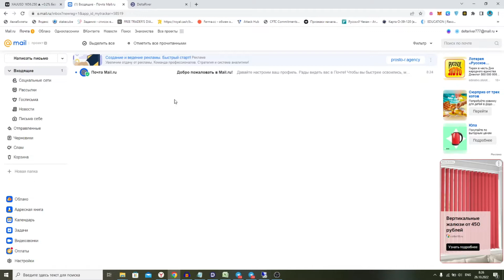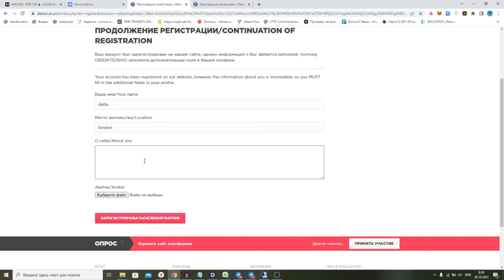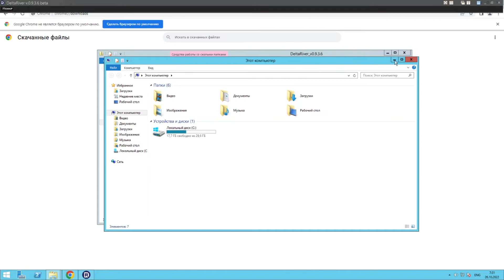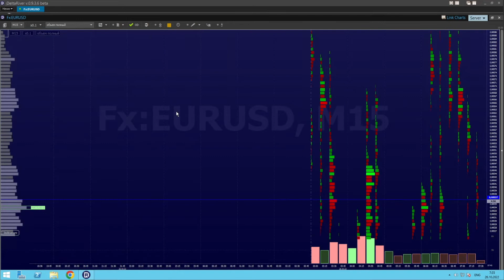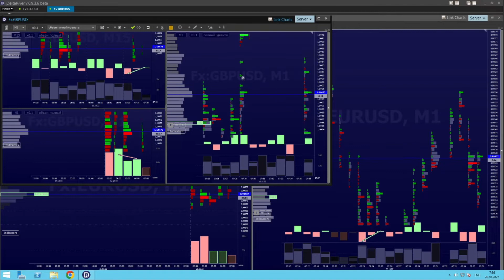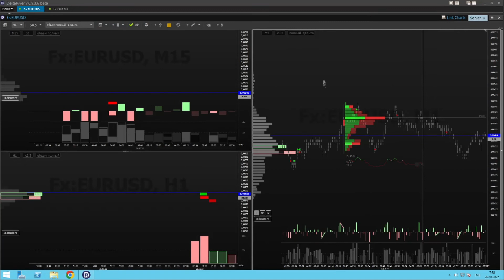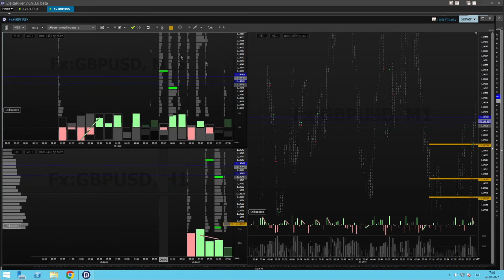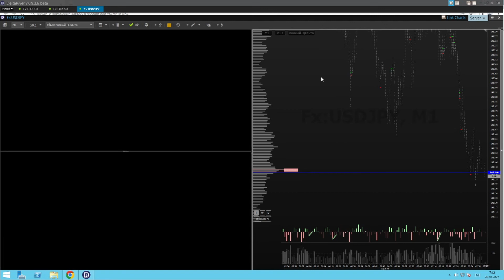Как установить Дельта ривер. Настройка Ривера одной кнопкой. How to register in DR. Subtitles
В этом видео покажу пошагово, как установить Дельта ривер, начиная с регистрации на сайте, до установки Дельта Ривера.
1. Заходим на сайт deltariver.pro
2. Вверху справа иконка с регистрацией.
3. Вводим свой логин, пароль, почту.
4. Получаем письмо и переходим по ссылке.
5. ВАЖНО!!! Нажимаем продолжить регистрацию. Без этого Ривер не подключится.
6. Заполняем все поля.
7. Устанавливаем ривер на компьютер \ сервер.
8. Вписываем логин и пароль(как на сайте). Пароль должен быть без спец символов.
9. Открываем любой тикер и визуально настраиваем как удобно.
10. При следующих тикерах правой кнопкой мыши выбираем Схема - тикер который уже настроили. Настройки все встанут сами.

Если все таки ривер не работает - пробуем подключиться через VPN. А так же добавляем папку ривера в исключения антивируса и Брендмауэра. Это самый крайний случай.